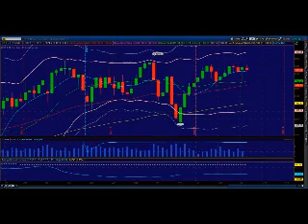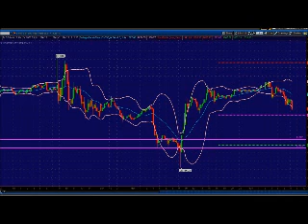This Remains a Very Two Sided Market. Princetontrader Market Webcast May 6, 2014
THE TREND LINE on iTUNES featuring Mike Vacchi.